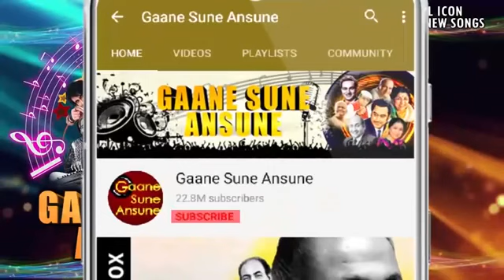KYA DEKH TO HO/QURBANI 1980/FIROJ KHAN JEENAT/SINGAR/RAFI ASHA BHOSLE